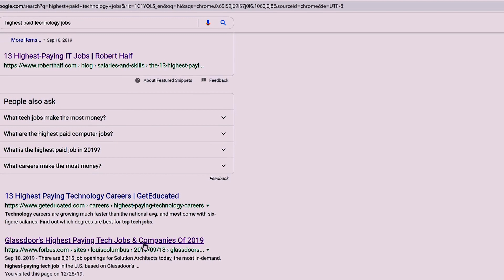How to become Cloud Engineer (best tips from the multi cloud architect)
Cloud Engineer's are one of the highest paid tech jobs in the market today. That is because most of the companies want to exit out of their data centers and go to cloud for monetary and other benefits.

So today I am going tell you how I became a multi cloud architect from my previous role and I will share you the best and fastest way to learn cloud!